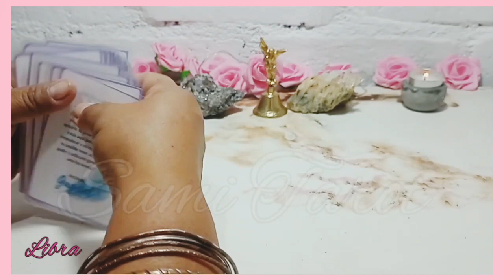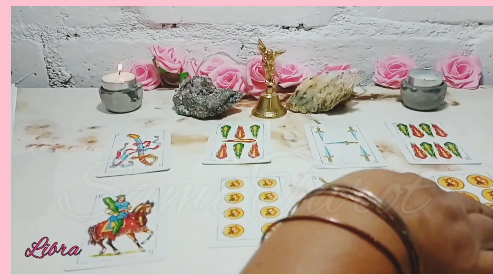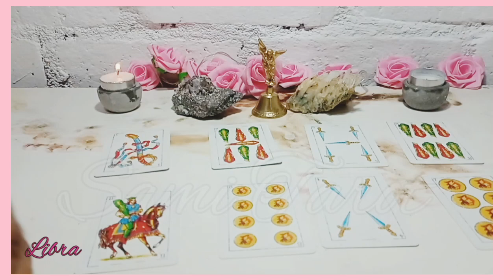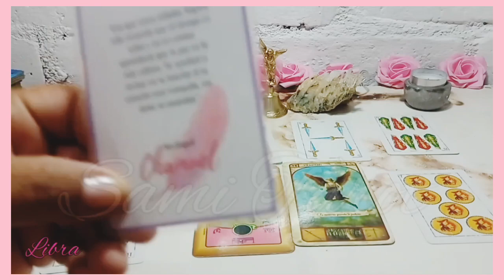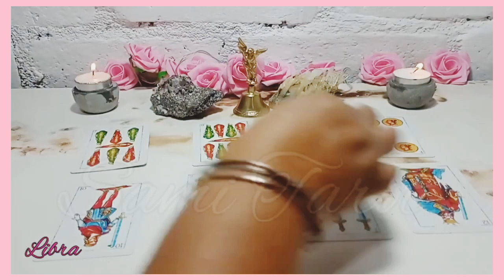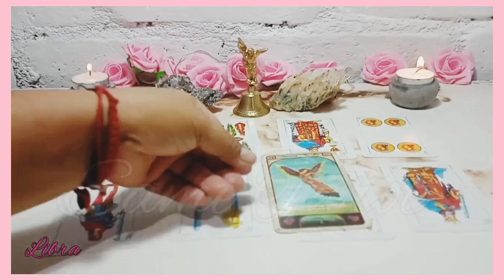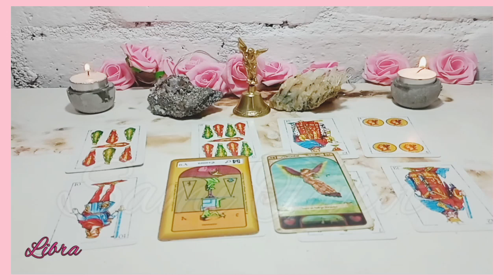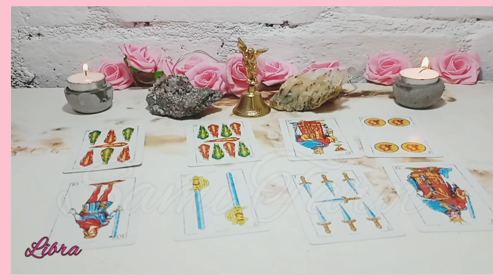LIBRA ♎ESA PERSONA QUIERE LASTIMARTE, PERO SE LLEVARA UNA SORPRESA❤️HOROSCOPO amor LIBRA TAROT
Bienvenid@ mi querid@  LIBRA a este tu canal.

Este es un espacio creado con mucho cariño especialmente para ti LIBRA. Aquí podrás hoy encontrar respuesta a esas incógnitas que tienes acerca del Amor, tu Economía y tu Trabajo.

Para comunicarte directamente conmigo y lecturas personalizadas por favor ingresa